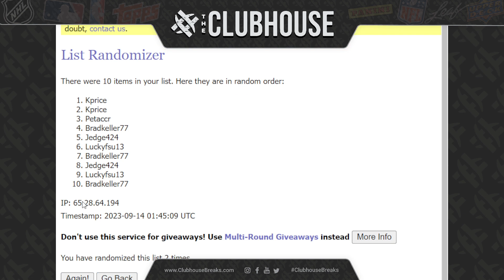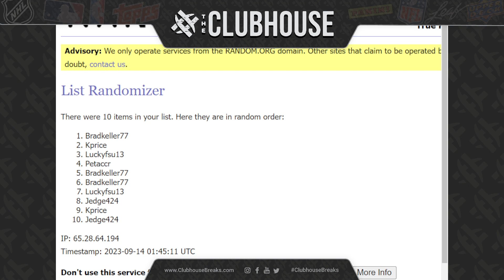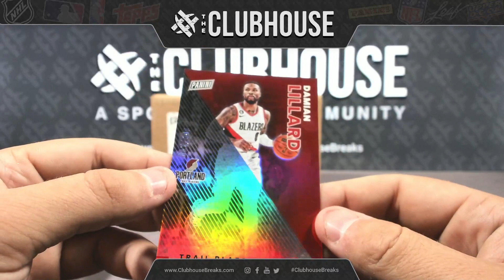BREAK CLOSER #3 : 2023 Panini Plates & Patches Football Hobby Case PICK YOUR TEAM Group Break #10497